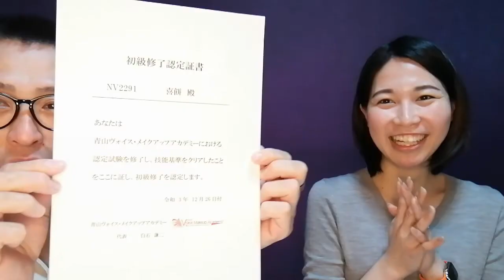【資格・検定】３７個目の資格取得！「素敵な話し方」を目指して【楽しくキャリアアップ】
一言：
マスク全盛の今、通る声って大事だよなぁ

喜餅の保有資格
※2022年6月17日　本動画投稿前の記録　失効しているもの・団体が消滅したものも含む
1　　行政書士
2　　マンション管理士
3　　宅地建物取引士
4　　管理業務主任者
5　　貸金業務取扱主任者
6　　ファイナンシャル技能士（ＡＦＰ） ２級
7　　測量士補
8　　日商簿記 　　　　　　　　　　　　２級
9　　ビジネス実務法務検定 　　　　　　２級
10　  損害保険募集資格 普通
11      生命保険募集人 専門
12      損害保険コンプライアンス
13      銀行業務検定　法務 ３級
14　  銀行業務検定　融資管理 　　　　　３級
15      電話応対技能検定（もしもし検定） ４級
16      基礎心理カウンセラー
17　  漢字検定 　　　　　　　　　　　　２級
18　 スキー検定 　　　　　　　　　　　 ２級
19     サッカー審判員 　　　　　　　　　 ４級
20     タイピングエキスパート（Yahoo!）  １級
21     美術検定 　　　　　　　　　　　　 ４級
22    （今回動画で紹介する資格）
23　 英検　　　　　　　　　　　　 　　 １級
24　 国連英検　　　　　　　　　　 　　 Ｂ級
25　 観光英検　　　　　　　　　　 　　 １級
26     工業英検 　　　　　　　　　　　　 ２級
27     保育英検 　　　　　　　　　 　　　２級
28     ほんやく検定　　　　　　　　 　　 ４級
29     国際英語発音検定             　　 　　　98点
30     ボランティア通訳検定　　　　 　　 Ｂ級
31     英文タイピング（Yahoo!）　　 　　 ２級
32     TOEIC LR　　　　　  　　980(L495 R480)
33　 TOEIC SW　　　　　　 　360(S170 W190)
34　 TOEIC Bridge   　　 　　　178(L90 R88)
35　 ケンブリッジ英検 　　　　　　　　  FCE
36     普通自動車運転免許
37     防火管理者

オンライン英語落語会「どまんなか寄席」開催情報はコチラ↓

英語落語家・パブリックスピーカー　喜餅
各種ＳＮＳサービス（Facebook ページ、Twitter などなど全部つまってます♪↓）

オンライン英語落語会の定期購入割引＋すぐ使える英語＆スピーチプレゼンフレーズ＋αが！
Club Kimochi （後援会）　月額１，１００円（税込）
詳しくはコチラ↓